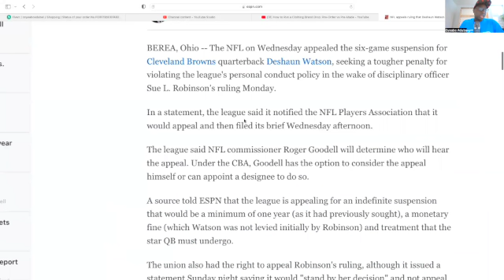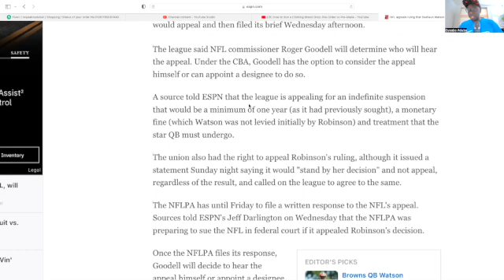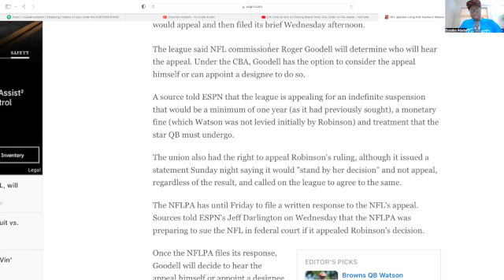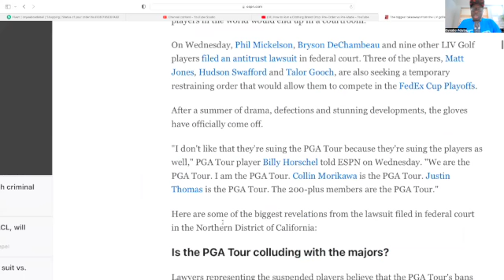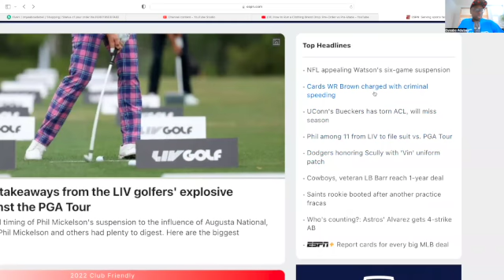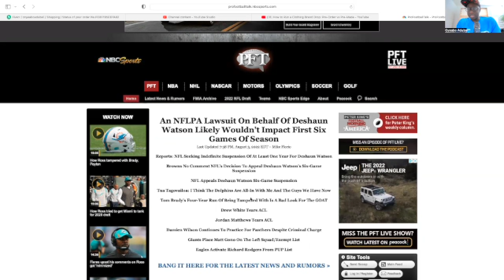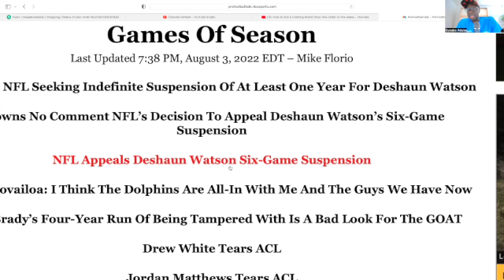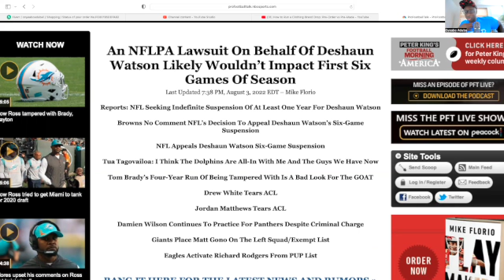Goodell vs Watson ..LIV VS PGA